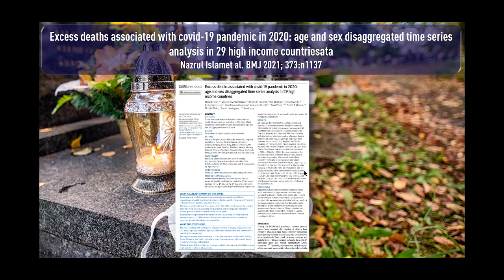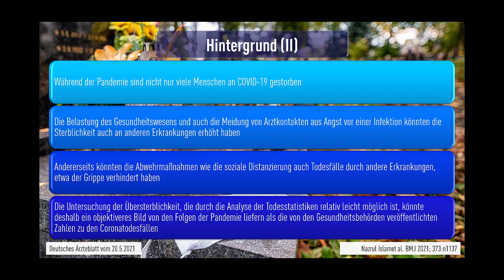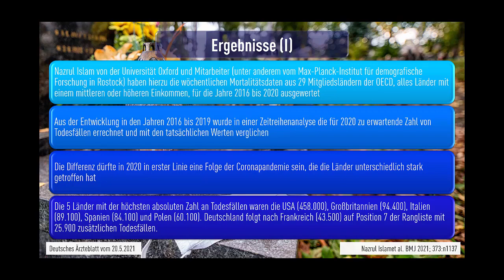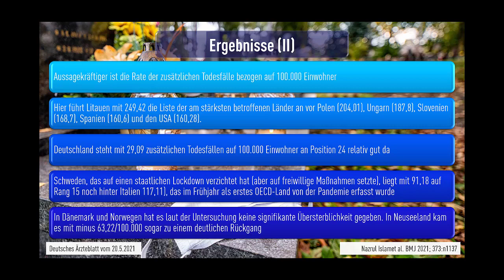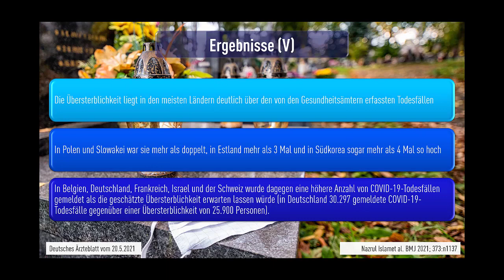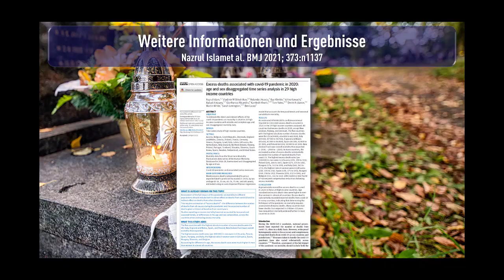COVID-19 Studie - 1 Million zusätzliche Todesfälle in 29 OECD Ländern in 2020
Quellen:
Deutsche Gesellschaft für Internistische Intensivmedizin und Notfallmedizin (DGIIN)